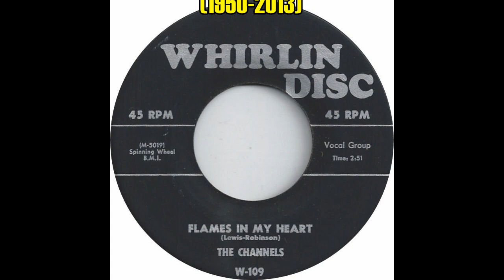Earl Lewis and the Channels "Flames In My Heart" Live - 1997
Earl Lewis and the Channels (Joe Rivera, Luther Hudson, Jack Brown) perform the group's 1957 recording, "Flames In My Heart", for a P.O.R.C.C. audience in Pittsburgh, Pennsylvania on December 21, 1997.  Earl wrote and recorded the song 40 years earlier at the age of 18.